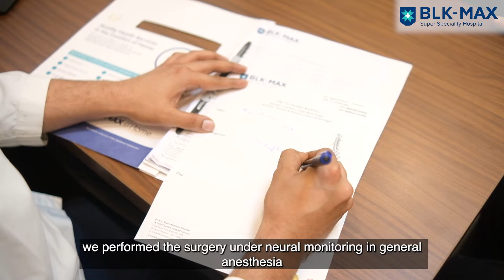Spinal Deformity Surgery | Patient Success Story | BLK-Max Super Speciality Hospital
Seeking relief from severe spine deformity, Jaafar Ali Kadhim from Iraq approached BLK Max Super Speciality Hospital in India with a severely bent spine. Consulting with Dr. Puneet Girdhar, Principal Director & Head, Orthopaedic Spine Surgery, Jaafar underwent thorough examinations, revealing past hypoxia and neuromuscular scoliosis necessitating immediate surgery. Under Dr. Girdhar's expertise, the successful operation utilised posterior instrumentation and deformity correction techniques. Just two days post-operation, Jaafar regained confidence in walking, as his spine is now almost straight, marking a remarkable journey towards recovery.